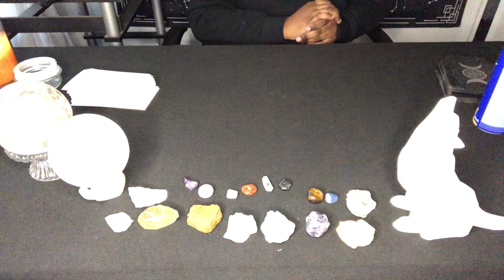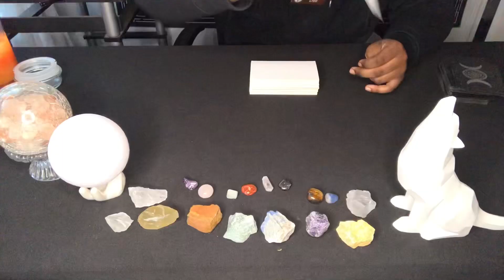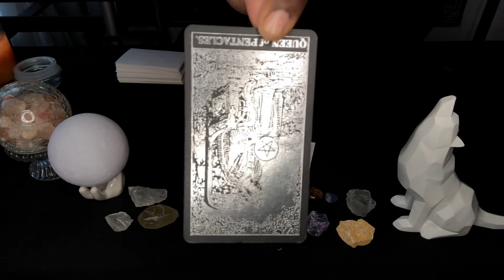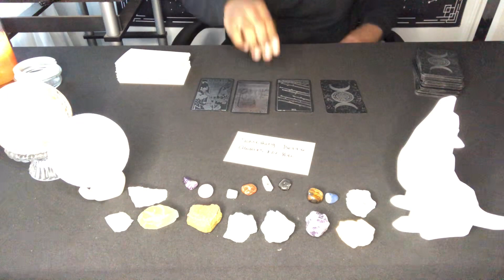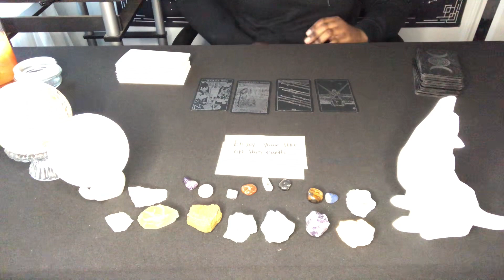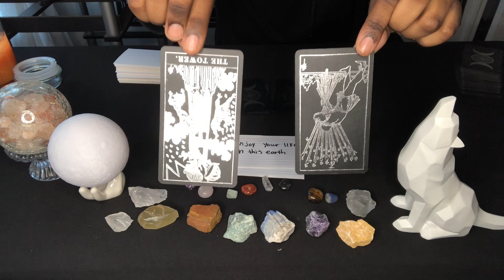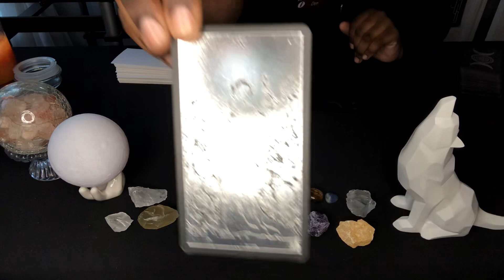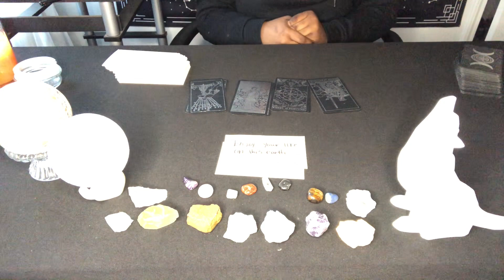SCORPIO ♏️ BIGGER, BETTER THINGS ARE COMING YOUR WAY IN 2023 🔥💛 MY MESSAGE OF BLESSING TO YOU💯✨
‼️MAJOR UPDATE ‼️